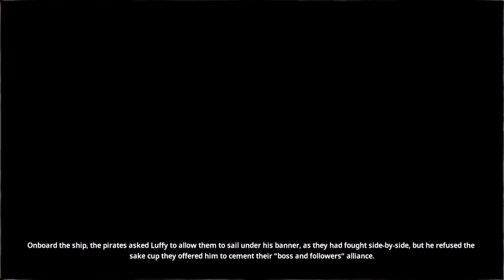One Piece Pirate Warriors 4 - Cake Island Arc